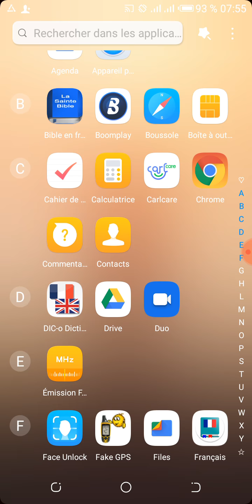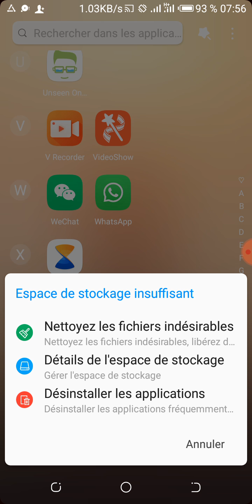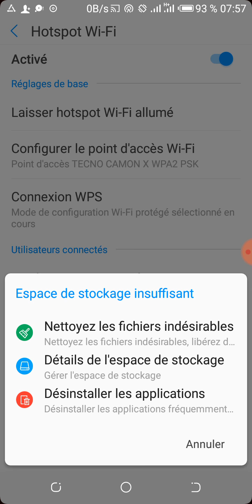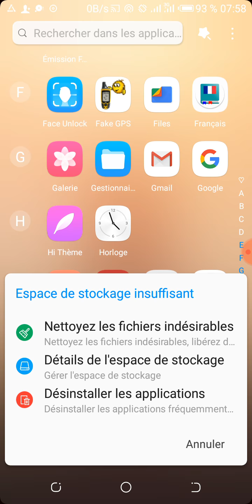Comment Partager sa connexion avec son téléphone || Daniel Kyombe